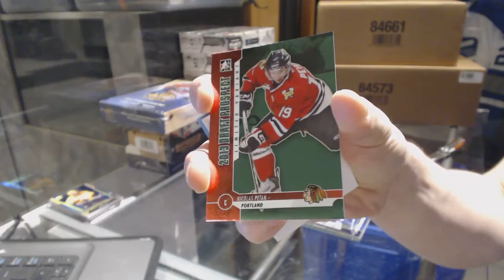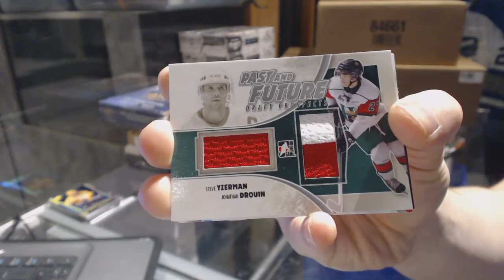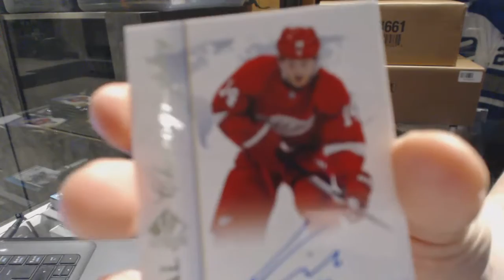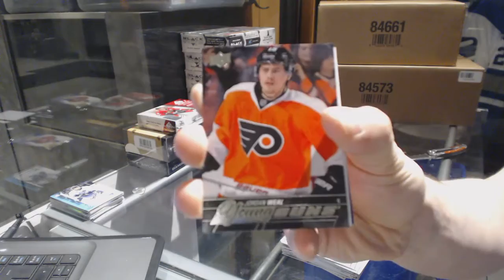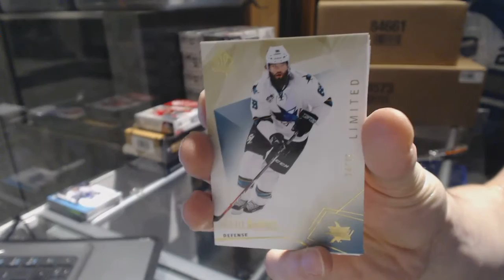12-13 ITG Draft Prospects & 15-16 UD SP Authentic Hockey Box Break - C&C 6843